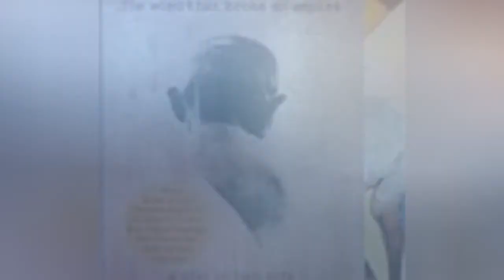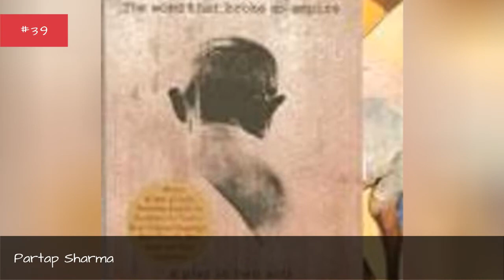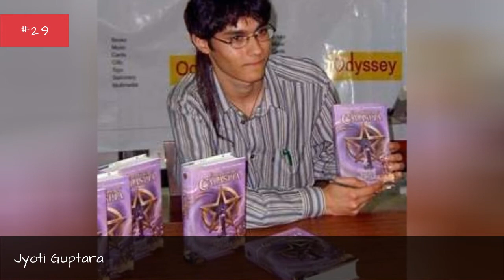Famous Novelists From India 📌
List of notable or famous novelists from India, with bios and photos, including the top novelists born in India and even some popular novelists who immigrated to India. If you're trying to find out the names of famous Indian novelists then this list is the perfect resource for you. These novelists are among the most prominent in their field, and information about each well-known novelist from India is included when available. This list below has everything from Vikram Seth to Salman Rushdie. This historic novelists from India list can help answer the questions "Who are some Indian novelists of note?" and "Who are the most famous novelists from India?" These prominent novelists of India may or may not be currently alive, but what they all have in common is that they're all respected Indian novelists.Use this list of renowned Indian novelists to discover some new novelists that you aren't familiar with. {nodes}...more
0:00 - Intro
0:00:08 - Sarojini Sahoo
0:00:19 - Sarat Chandra Chattopadhyay
0:00:31 - Samit Basu
0:00:42 - Salman Rushdie
0:01:06 - S.L. Bhyrappa
0:01:17 - S. T. Joshi
0:01:27 - Richard Crasta
0:01:37 - Rajashree
0:01:44 - Raja Rao
0:01:55 - Rabindranath Tagore
0:02:24 - R. K. Narayan
0:02:34 - R. Gopal
0:02:41 - Premendra Mitra
0:02:52 - Prakash Kona
0:02:59 - Poornachandra Tejaswi
0:03:10 - Partap Sharma
0:03:21 - Pankaj Mishra
0:03:32 - P. K. Balakrishnan
0:03:44 - Nayantara Sahgal
0:03:55 - Nabaneeta Dev Sen
0:04:06 - Mulk Raj Anand
0:04:17 - Kunal Basu
0:04:27 - Khwaja Ahmad Abbas
0:04:38 - Khushwant Singh
0:04:48 - Kalki Krishnamurthy
0:04:59 - Jyoti Guptara
0:05:10 - Julia Strachey
0:05:24 - Jhumpa Lahiri
0:05:35 - Jaswant Singh Kanwal
0:05:42 - Jaspreet Singh
0:05:52 - Jaishree Misra
0:06:03 - Jagadish Mohanty
0:06:15 - Ila kumar
0:06:28 - Harilal Upadhyay
0:06:39 - Hari Singh Gour
0:06:49 - Ghalib Shiraz Dhalla
0:06:56 - Dilipkumar Roy
0:07:08 - Dharamvir Bharati
0:07:19 - Dhan Gopal Mukerji
0:07:30 - David Davidar
0:07:41 - Chitra Banerjee Divakaruni
0:07:52 - C. P. Surendran
0:07:59 - Binod Bihari Verma
0:08:09 - Bibhutibhushan Bandopadhyay
0:08:21 - Bharati Mukherjee
0:08:28 - Bem Le Hunte
0:08:35 - Bankim Chandra Chattopadhyay
0:08:46 - Baby Halder
0:08:58 - Ashok Banker
0:09:08 - Arundhati Roy
0:09:18 - Anita Nair
0:09:27 - Amitav Ghosh
0:09:34 - Amit Chaudhuri
0:09:44 - Abha Dawesar